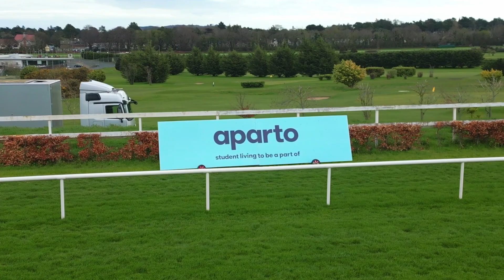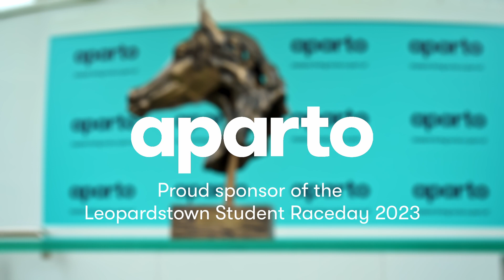Aparto Leopardstown Student Raceday